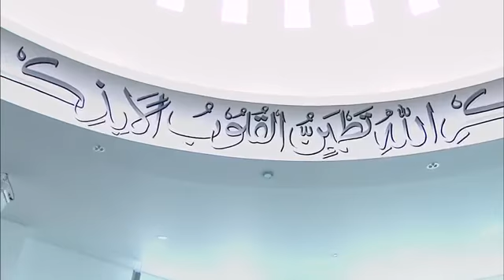Hutba 28-03-2014 - Islam Ahmadiyya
Bosnian translation of Urdu Friday Sermon delivered by Hazrat Mirza Masroor Ahmad (Head of the Ahmadiyya Muslim Community) on the 28th March 2014.